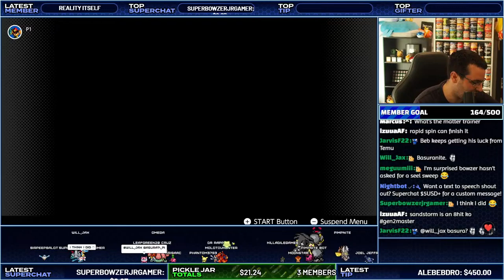Pokemon Stadium 2 Walkthrough Part 16 Switch - Gym Leader Castle Round 2 (Rental Only)